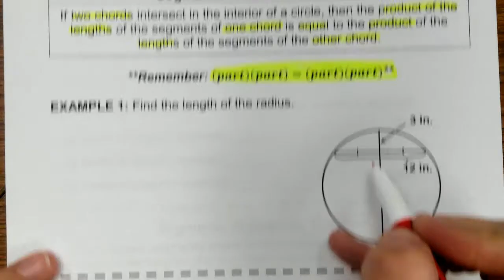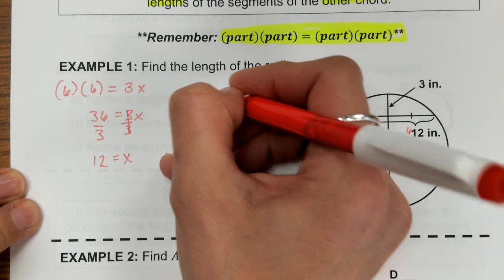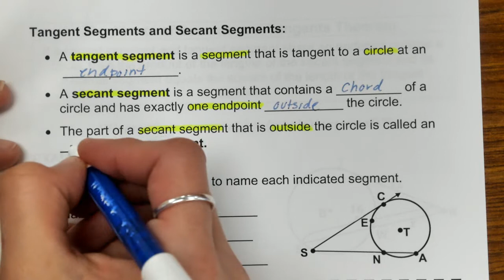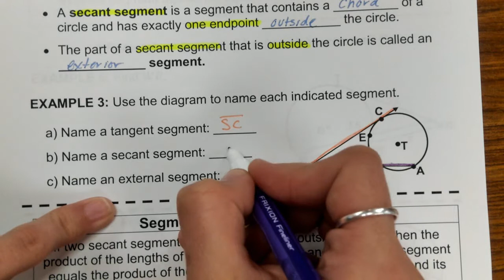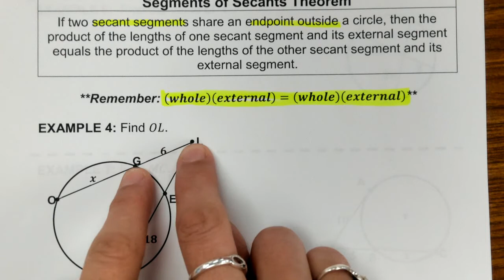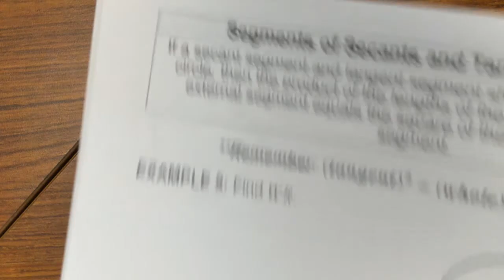10.8 Lesson Video - Special Segments in Circles